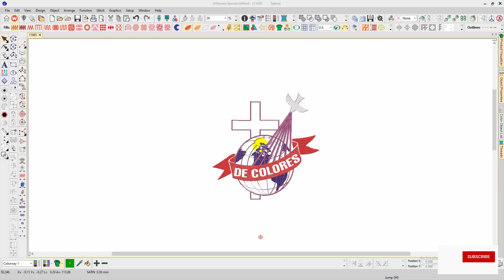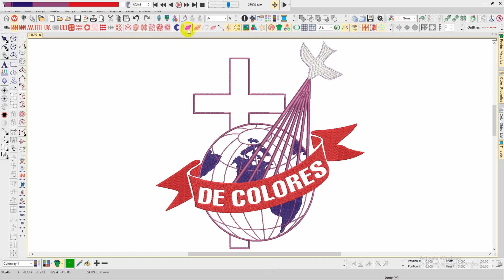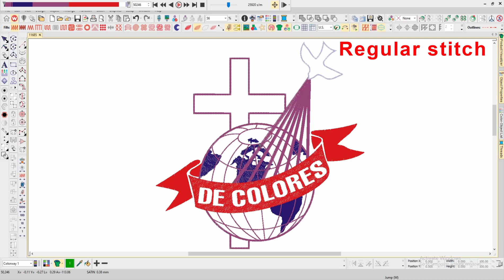De Colores Embroidery logo for Hoodie